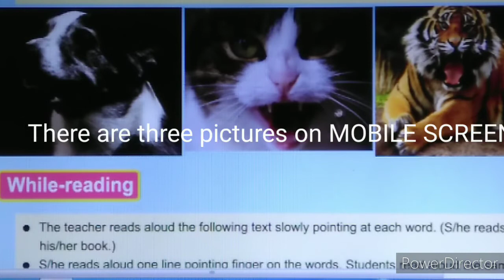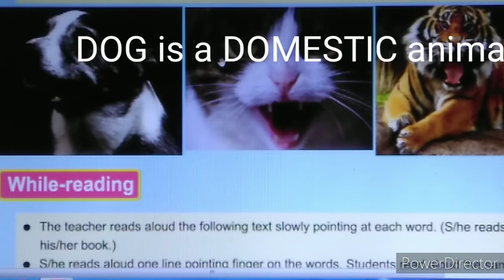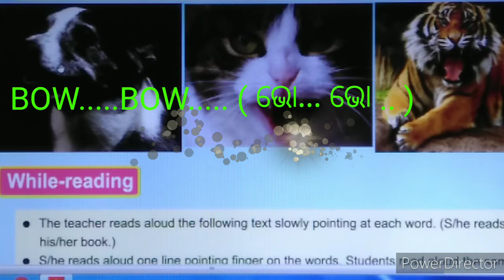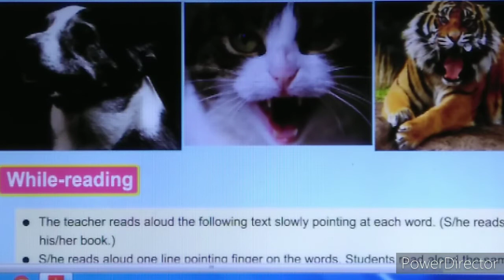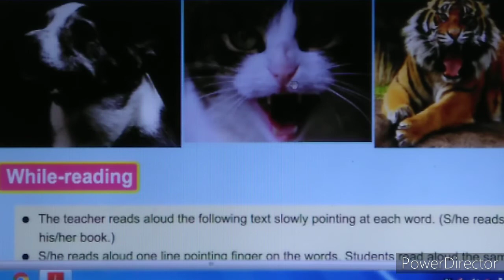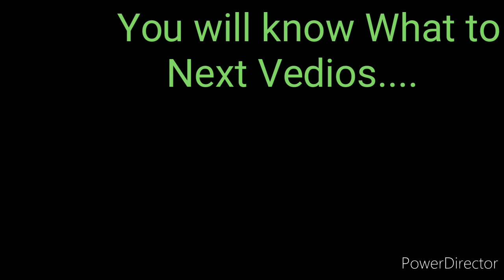Cat Says :-Mia-aouw ( CLASS- V)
TEXT -   ( WHAT TO DO  ? )